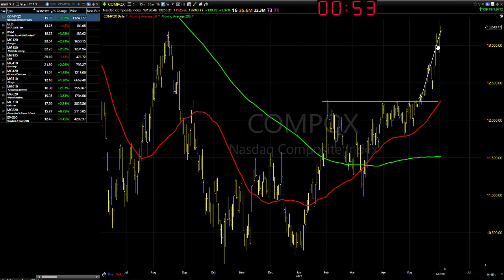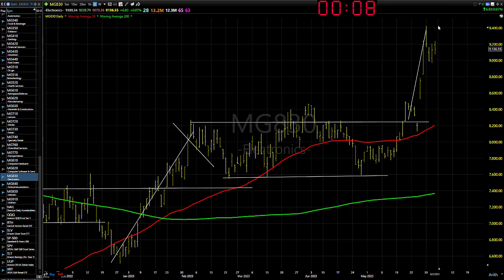06/05/23 Dave Landry's Market In A Minute-Broad Improvement: Continue To Get Ready To Get Ready